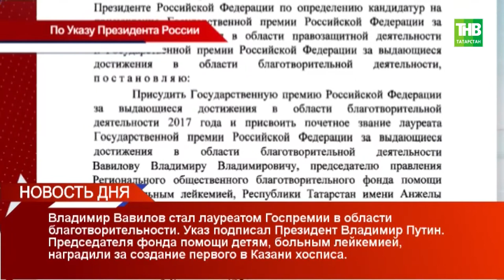Новости дня 11/12/17 #2 ТНВ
Смотрите сегодня 19:30 и в 21:30
в программе "Новости Татарстана" на канале ТНВ.

Координаты:
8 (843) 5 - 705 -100

Таяну ноктасы. В эфире: пн, вт, ср, чт - 19:00

Вечерняя игра. В эфире: пн, вт, ср, чт - 22:10

7 дней. В эфире: вс - 19:30, 21:30